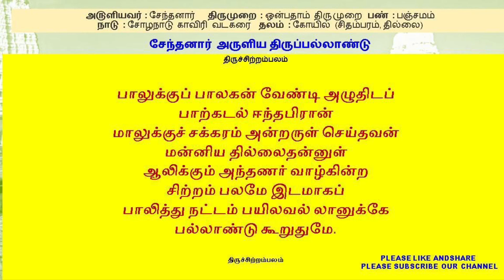பாலுக்குப் பாலகன்- திருப்பல்லாண்டு Paalukku paalahan - Thiruppalaandu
அ௫ளியவர் : சேந்தனார்

  திருமுறை : ஒன்பதாம் திருமுறை

 பண் : பஞ்சமம்

நாடு : சோழநாடு காவிரி வடகரை

  தலம் : கோயில் (சிதம்பரம், தில்லை)

  சிறப்பு: சேந்தனார் அருளிய  திருப்பல்லாண்டு

பாலுக்குப் பாலகன் வேண்டி
  அழுதிடப் பாற்கடல் ஈந்தபிரான்
மாலுக்குச் சக்கரம் அன்றருள்
  செய்தவன் மன்னிய தில்லைதன்னுள்
ஆலிக்கும் அந்தணர் வாழ்கின்ற
  சிற்றம் பலமே இடமாகப்
பாலித்து நட்டம் பயிலவல்
  லானுக்கே பல்லாண்டு கூறுதுமே.